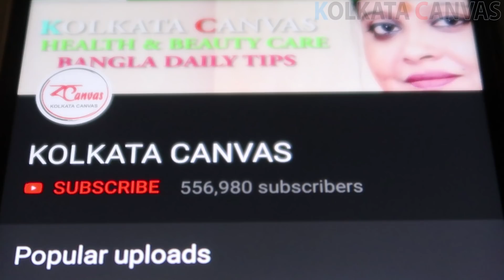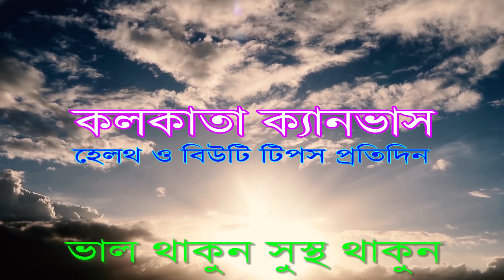"ঘন ঘন হাঁচি" হলে কী করবেন জানতে ভিডিওটি দেখুন।